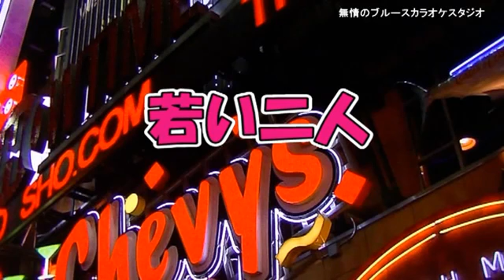「若い二人」 北原健二 coverブルース無情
作詞／杉本夜詩美／作曲／遠藤実／歌手／北原健二／曲名／　「若い二人」　唄って見ました宜しければお聴き下さませ